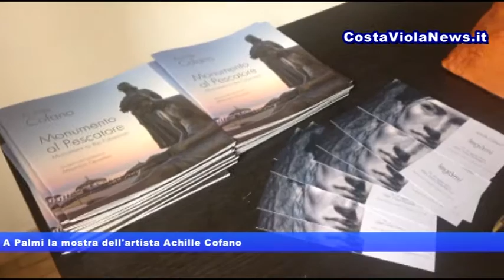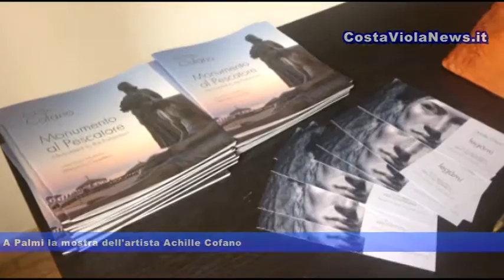A Palmi la mostra dell'artista Achille Cofano